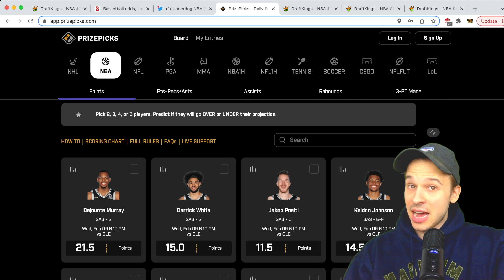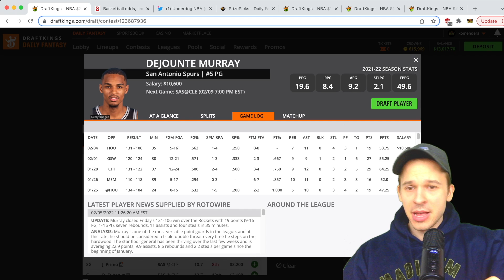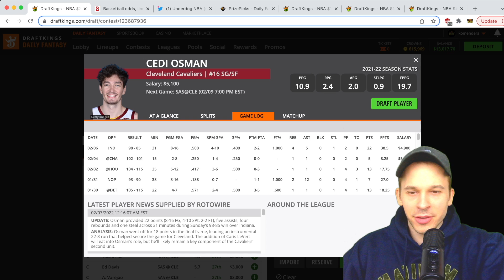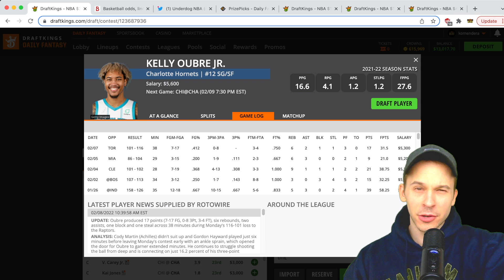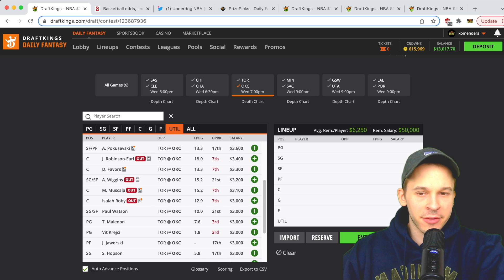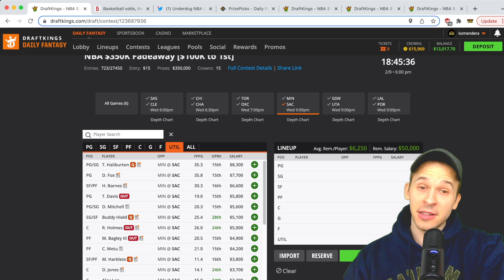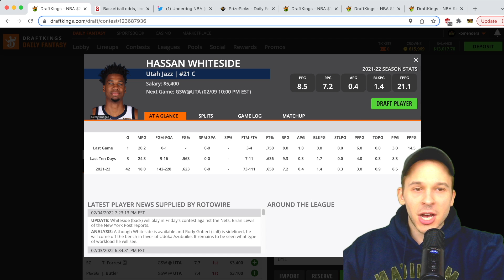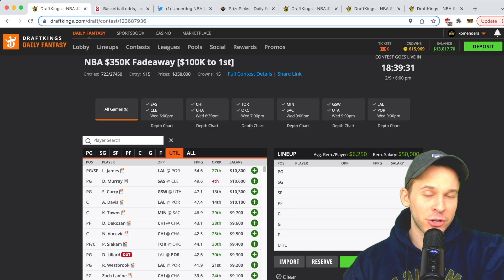DRAFTKINGS NBA ANALYSIS (2/9) | DFS PICKS